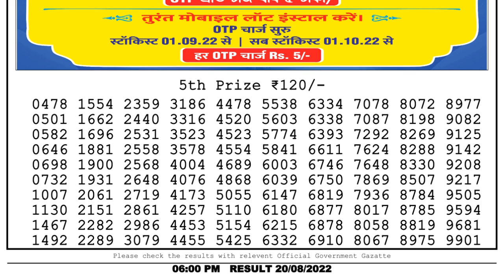🔴Dear Lottery Sambad Live 6pm today 20.08.22 Nagaland State Lottery Result